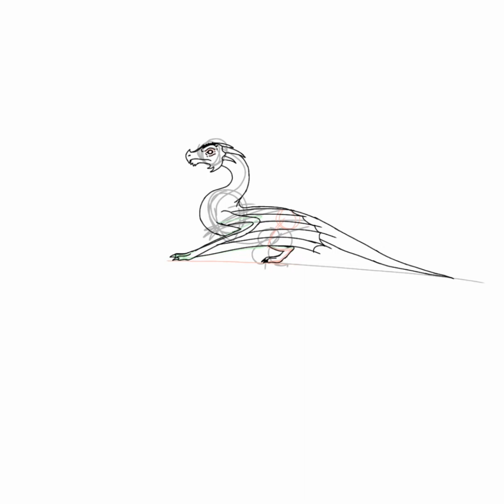Why then?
Ain't nothing to it, now enjoy